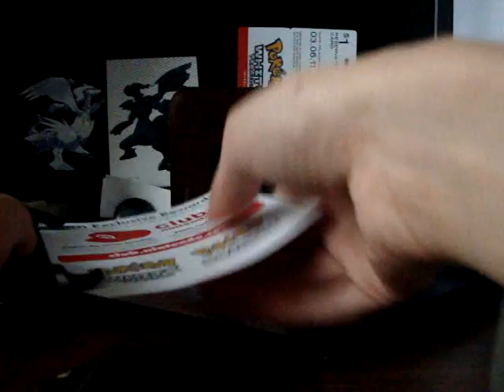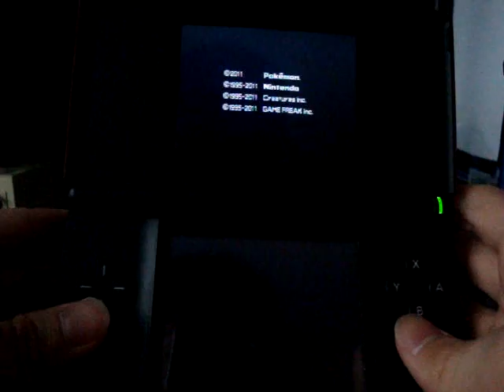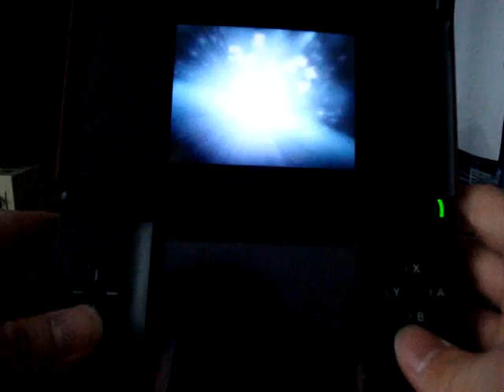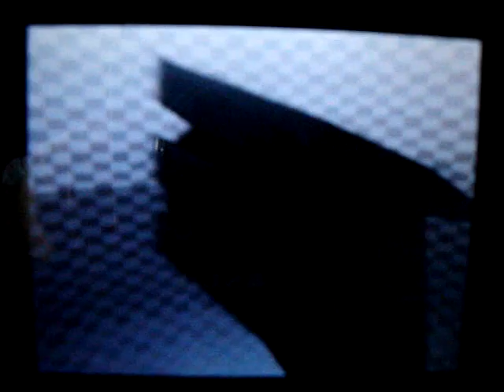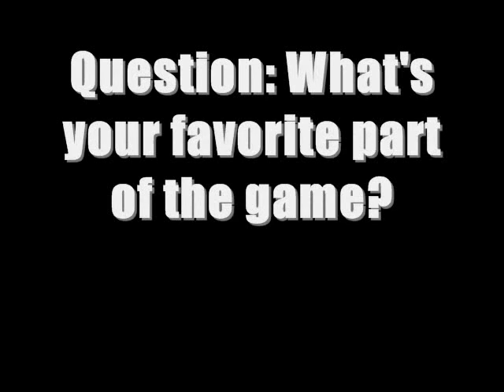Pokemon White Version Unboxing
Here's my unboxing of Pokemon White Version (USA).  The intro scene is also included in the second half.

Also, you can see the Art Portfolio, Retail Price: $7.99 (Target)
Otherwise, if you got the games on pre-order for Target, you get it for FREE...I was really surprised that they gave it because I only anticipated the $5 GiftCard..that's why I love pre-ordering from Target!

Question: What's your favorite part of the game?

Share this unboxing videos with your friends by copying and pasting the following